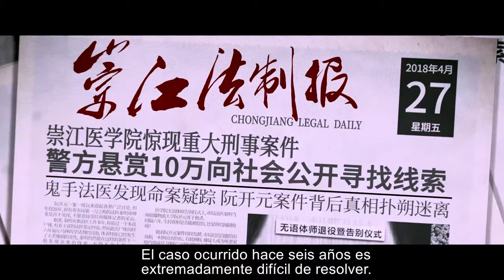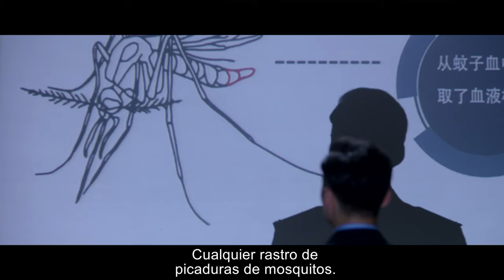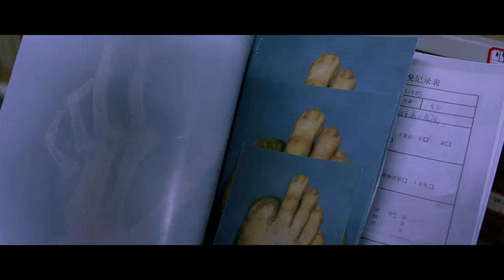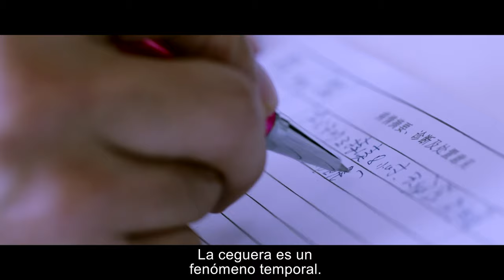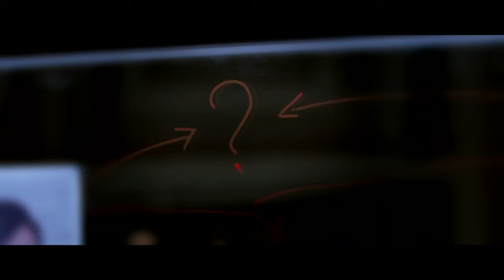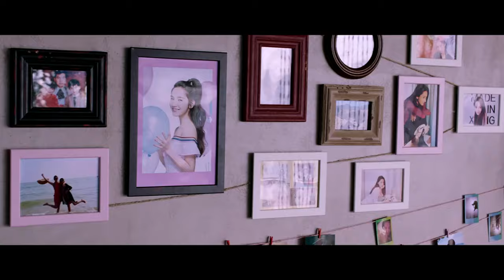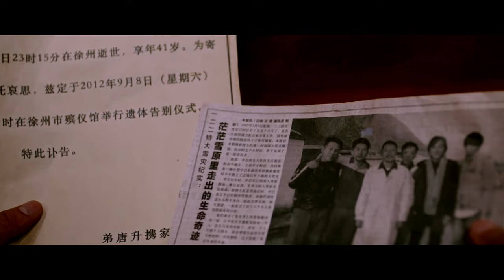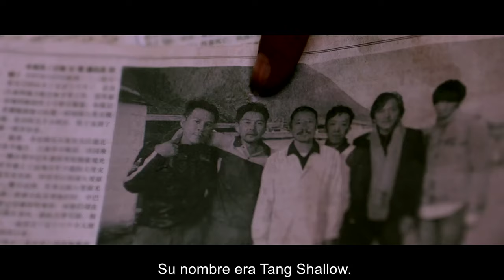【SINO CINE】El asombroso secreto que esconde "El maestro silencioso"｜Susurro del cuerpo silencioso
El asombroso secreto que esconde "El maestro silencioso"【Susurro del cuerpo silencioso】
Qin Ming, conocido como "El Susurrador de Cadáveres", ha diseccionado más de 1.000 cadáveres y nunca ha cometido un error, pero accidentalmente descubrió que el "maestro de cadáveres sin habla", que llevaba 6 años empapado en formol, había muerto de homicidio. Se vio empujado al primer plano de la opinión pública cuando descubrió accidentalmente que el "maestro de los cuerpos sin habla", que llevaba 6 años empapado en formol, había muerto de homicidio. Guiado por las pistas dejadas por el cadáver, Qin Ming, con la ayuda de su ayudante en prácticas Jia Jia y del jefe de su equipo de investigación criminal Lin Tao, descubre los secretos que se esconden tras el caso de asesinato de la tormenta de nieve de hace 16 años, el error judicial de hace 6 años del caso de homicidio del "maestro del cuerpo sin habla" y el caso sin resolver de la bomba pulmonar del informático.

Yan Yikuan / Dai Si / Geng Le / Hao Shaowen / Du Juan / Qin Ming